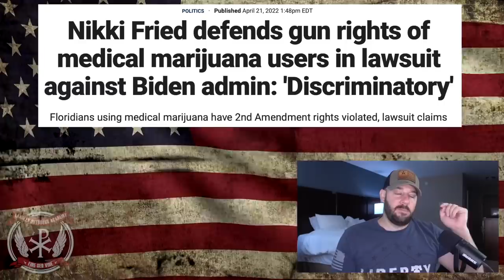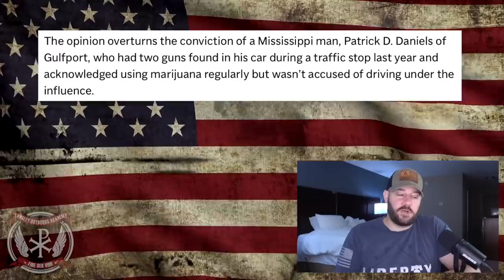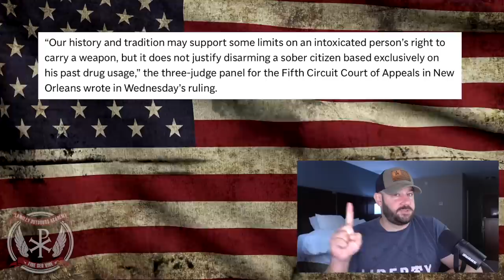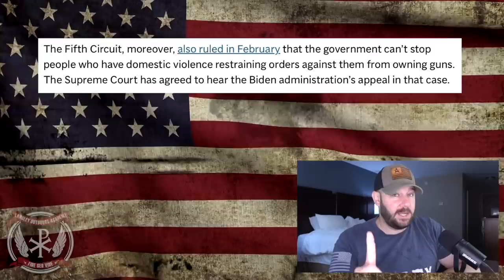This VICTORY is bigger than they're letting on... "Mary J" ruling is a BIG step in a PATTERN...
This VICTORY is bigger than they're letting on... "Mary J" ruling is a BIG step in a PATTERN...  In tonight's episode, we dive into the case out of the 5th circuit which has ruled unlawful substances and gun ownership UNCONSTITUTIONAL.  This is particularly impactful when you back up an explore the MASSIVE implications... Let's discuss people!